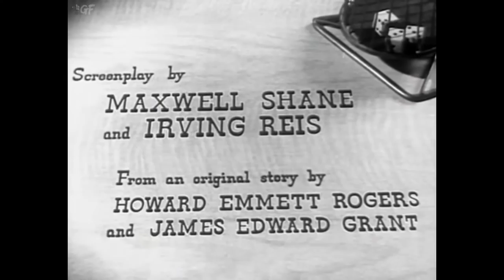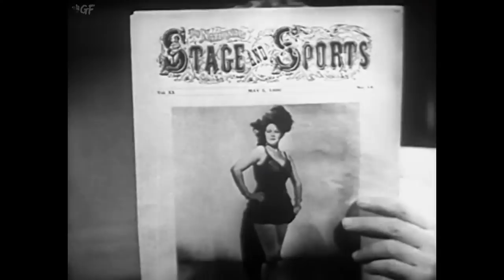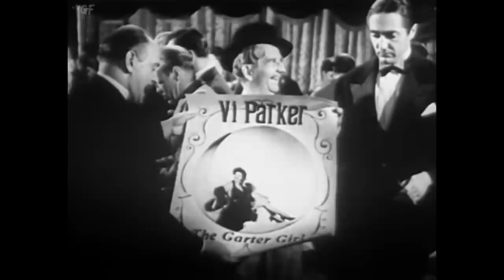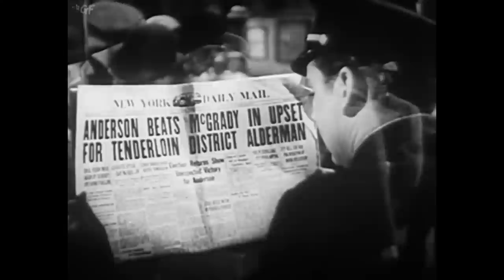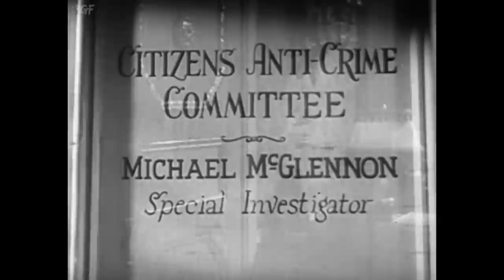Gambler's Choice (1944) Full Movie | Frank McDonald | Chester Morris, Nancy Kelly, Russell Hayden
Watch the 1944 Hollywood Crime film Gambler's Choice directed by Frank McDonald and starring Chester Morris, Nancy Kelly, Russell Hayden.

The professional gambler Ross Hadley is the owner of a posh gaming establishment in the heart of New York. Hadley's main antagonist is his childhood friend Mike McGlennon who is determined to stop the gambling activities of Ross.